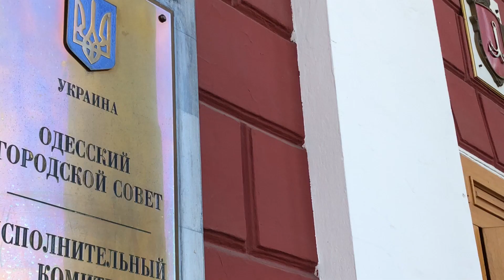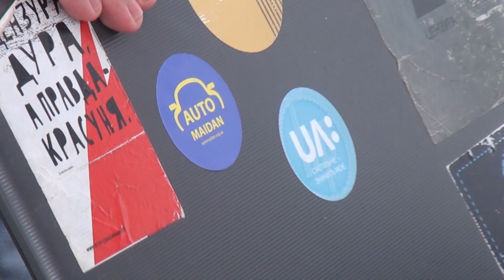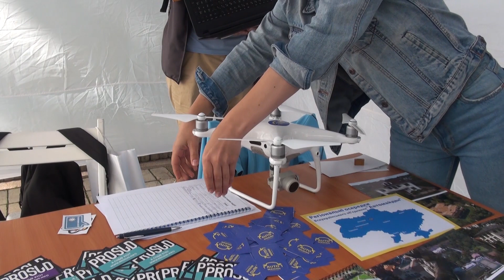Віталій Устименко на захист громадських активістів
Лідер “Автомайдану” (Одеса) Віталій Устименко постійно отримував погрози. На нього тиснули публічно і нападали вже двічі. Один з нападів стався 5 червня. Тоді він отримав закриту черепно-мозкову травму, струс мозку, рублену рану лівої скроні, забій грудної клітини та колото-різану рану лівої сідниці. Згодом правоохоронці  кваліфікували напад як замах на вбивство. “Наша організація протистоїть фінансовій групі, якій підпорядковані навіть правоохоронні органи, - каже він. - Вони легко відкривають провадження щодо активістів, і вони не здатні відкрити жодного провадження щодо представників органів місцевої влади. Коли я чую про напади на інших активістів, то не відчуваю страху. Більше - злість та бажання працювати ефективніше”.